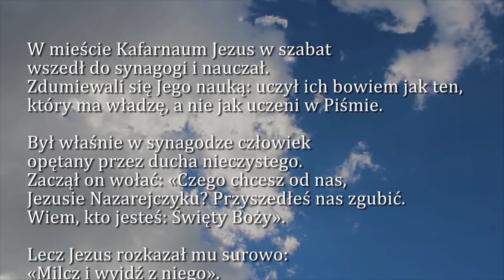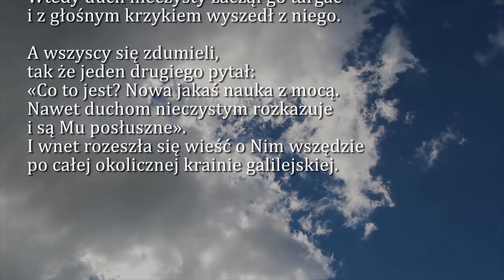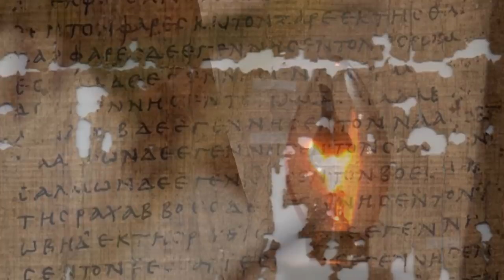Dobra Nowina na dziś | 15 stycznia - Wtorek, I tydzień zwykły